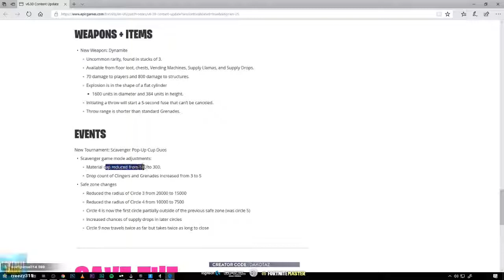Streamers React To NEW MATERIAL NERF! RIP Fortnite FUNNY & EPIC Moments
What to play games for a living? So easy to do.

Thanks very much to Fortnite Rare